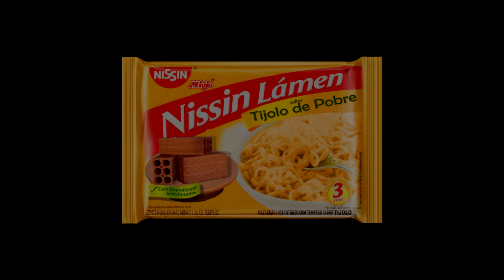[YTPBR VS CAPCOM] As Loucuras do Anakaris em pleno 2021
essa entry é para a collab do jeff the pooper e queria ter feito um poop mais longo mas as minhas ideias estava acabando pelo menos me diverti fazendo esse poop